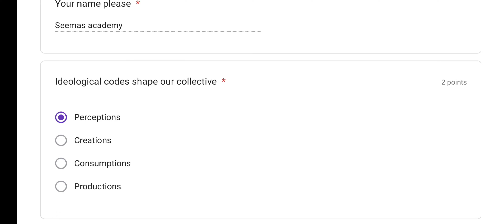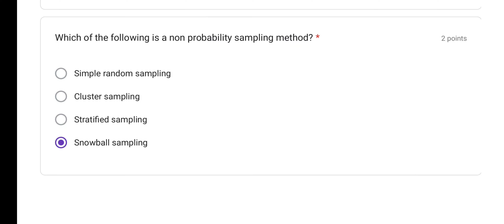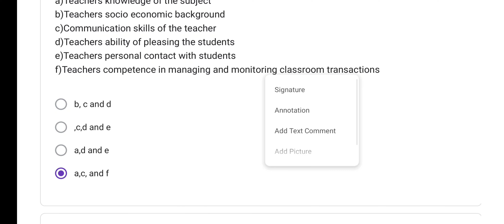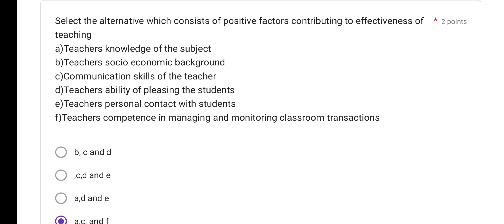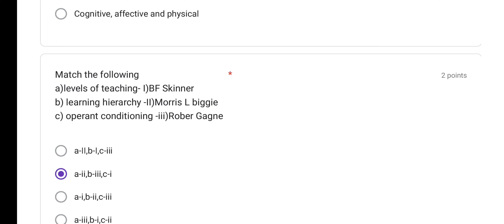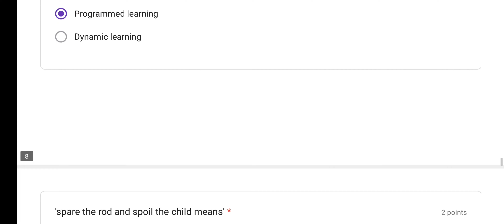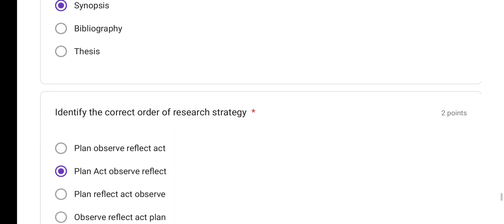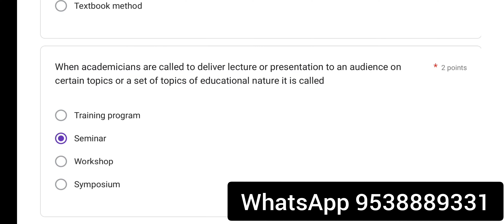KSET EXAM 2023/ teaching and research aptitude 30 Quick MCQ🔥🔥